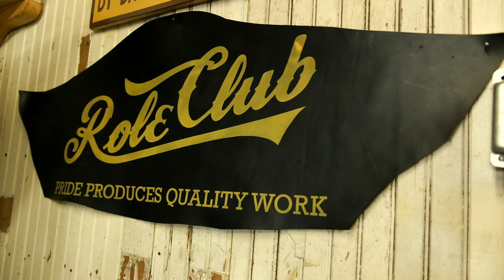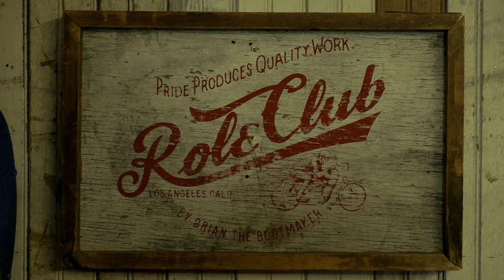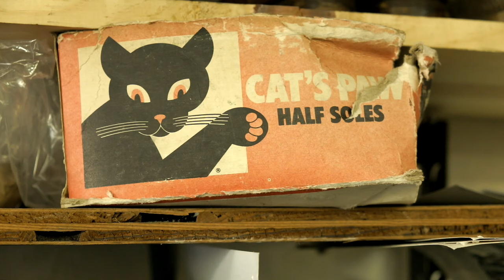Clinch Engineer Boots New Heel Caps #10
Clinch engineeer boots repaired By Brian the Bootmaker